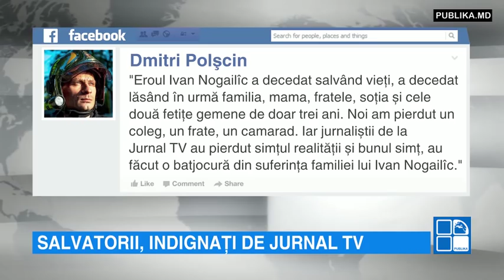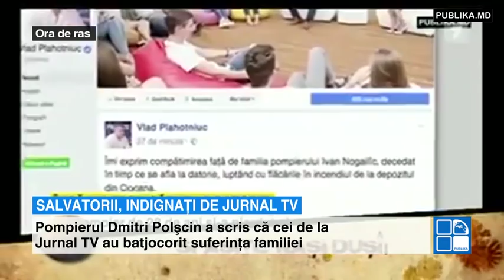Pompierii, REVOLTAŢI: Cheianu şi Durbală şi-au bătut joc de drama familiei Nogailîc